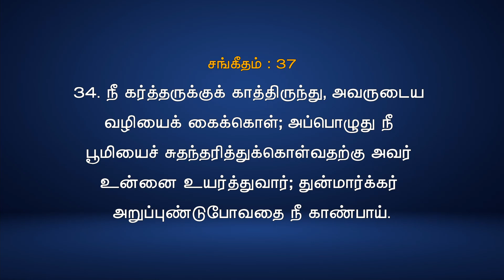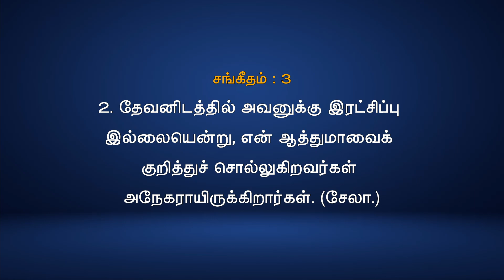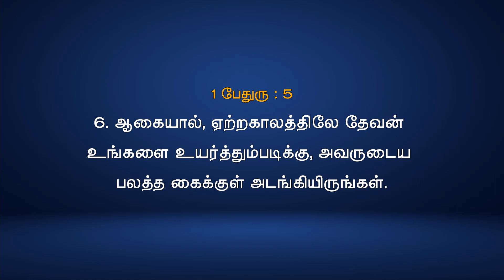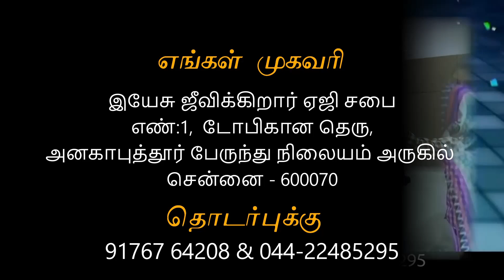JOY TV :Rev.William John || Jesus Lives AG Church | 02.09.2021